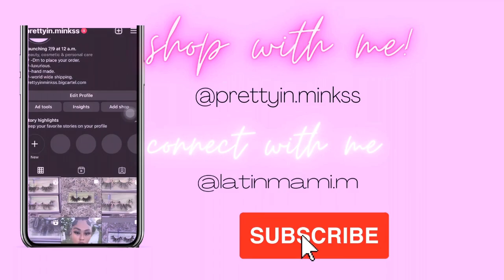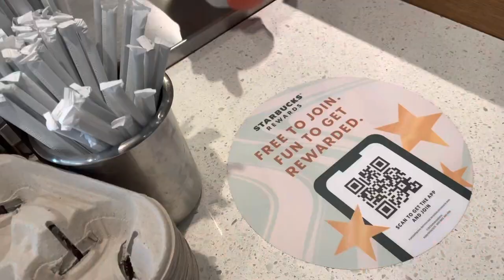Weekly vlog| last day of clinicals🥲 raw and uncut footage 🤍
Shop some mink lashes @prettyin.minks on ig 💘
Follow me @latinmami.m on ig💞